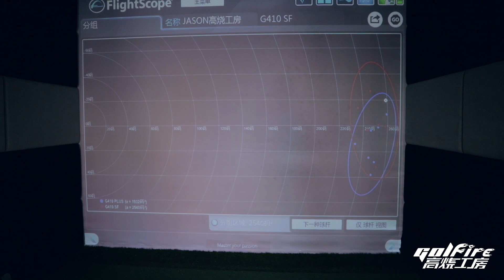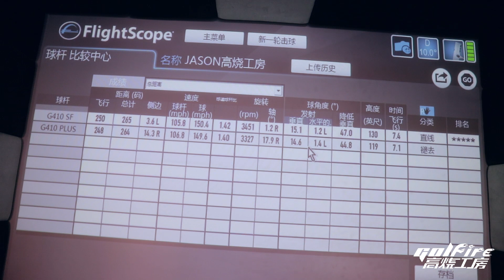PING G410 PLUS/SFT一号木测试！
个人微信号：6294959
微信公众号: 高烧工房
新浪微博：高烧工房
抖音号：Jasongolfire
门店地址：北京市 朝阳区 科荟路 名苑雅居 底商